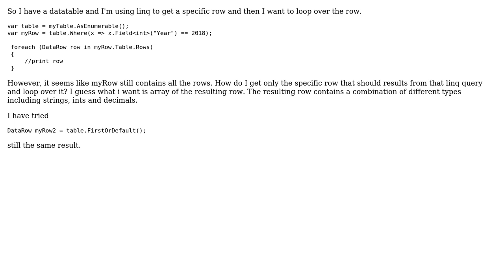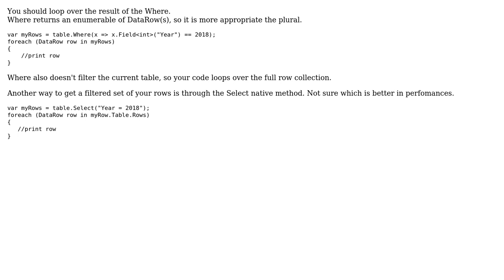Select a specific row from Data Table (2 Solutions!!)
Select a specific row from Data Table

With thanks & praise to God, and with thanks to the many people who have made this project possible! | Content (except music & images) licensed under CC BY-SA | Music | Images & others | With thanks to user Steve user Jonathon Chase user Caesar Tex and the Stack Exchange Network Trademarks are property of their respective owners. You are responsible for your own actions.